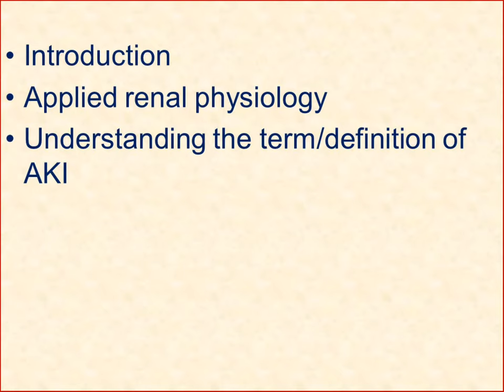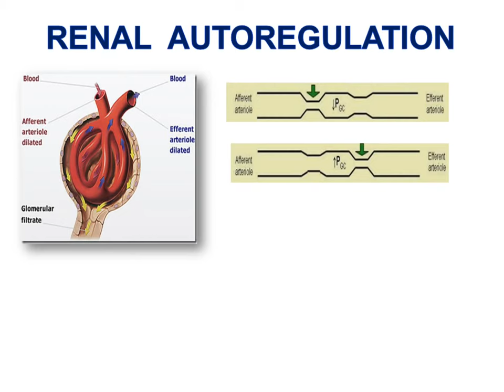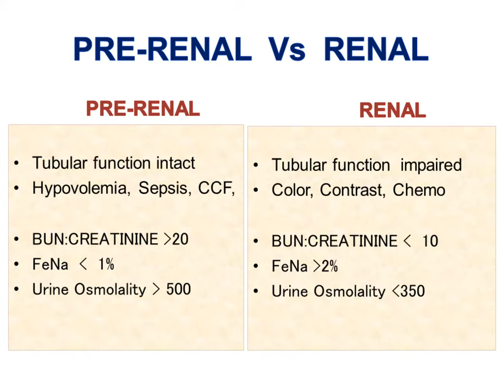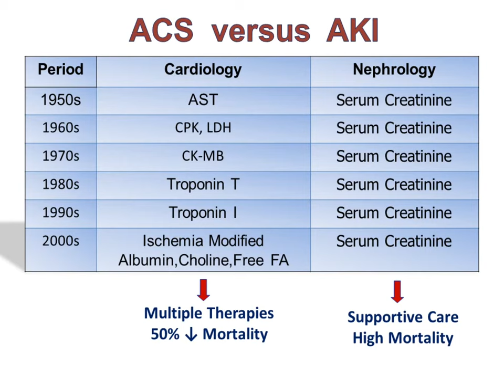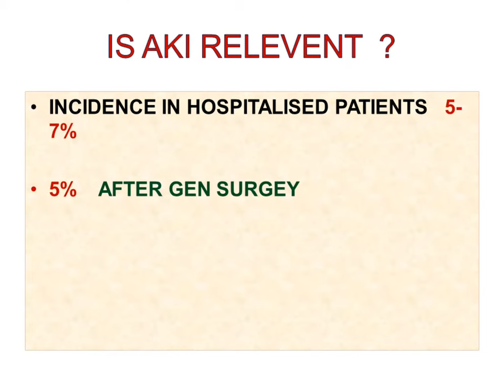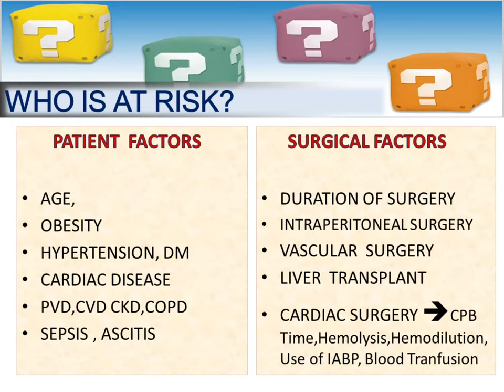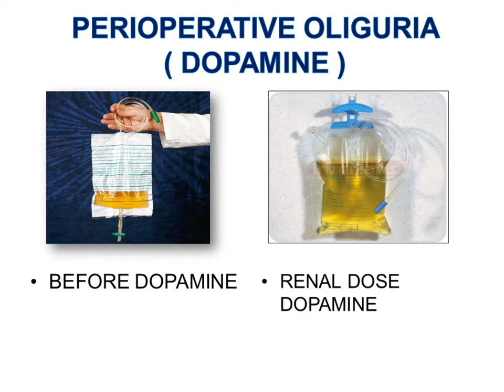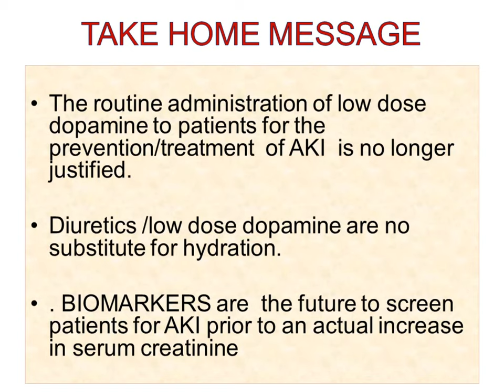Perioperative Acute Renal Injury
An Academic Lecture at Anesthesia Department KAMC, 25th March 2014 about "Perioperative Acute Renal Injury" By Dr. Khizer Ahmed, assistant consultant